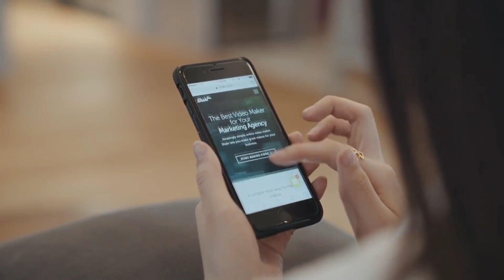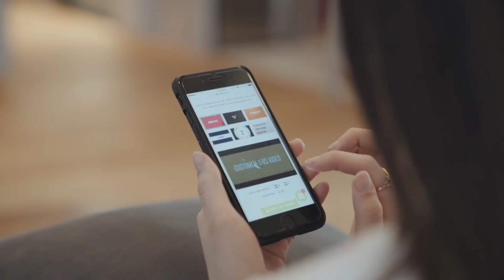partner ka interest kam ho gaya hai ? bas ye kaam karo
Today's Topic

partner ka interest kam ho gaya hai to kya kare

Hello Dosto,

                 Aajke video mein hamne bataya hai ki agar apka partner ka interest kam ho gaya hai to kya kare | partner ignore kyon karta hai | interest ko kaise badhaye | how to build interest | Psychological Love Tips.

Agar apko Apni Love Life and Relationship Advice se juri koi bhi Question Ya Doubt hai to Comment section mein comments karo agar Comment important hua to reply diya jayega aur agar zyada important hua to video bana ke provide kar diya jayega.

Topic covered:

1-interest kam hone ki wajah

2- interest ko kaise badhaye

3- partner ka interest kyon kam hota hai

unique_love_tips

stay blessed 🤗